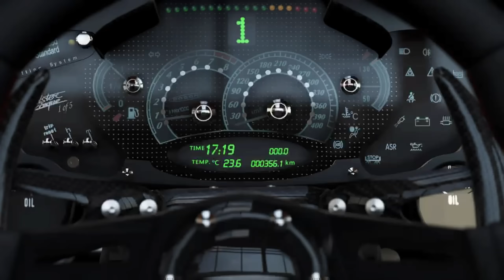Forza Motorsport 2023 - ЛУЧШАЯ ГОНКА за последние 15 лет!?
Недавно прошли презентации от разработчиков Forza, где нам рассказали про новый Motorsport, а также про обновления в Horizon 5 (о них речь пойдет в след. видео). Сегодня я сфокусируюсь на Forza Motorsport 2023 и на том, что же нам такого поведали разрабы? Трассировка лучей? Улучшенная физика? Всё это реально будет в игре? Посмотрим геймплей и поразмышляем об этом.